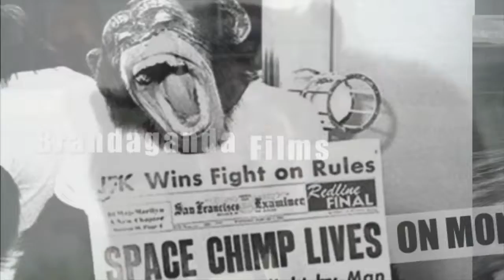Snapshot - Brandaganda Original Films